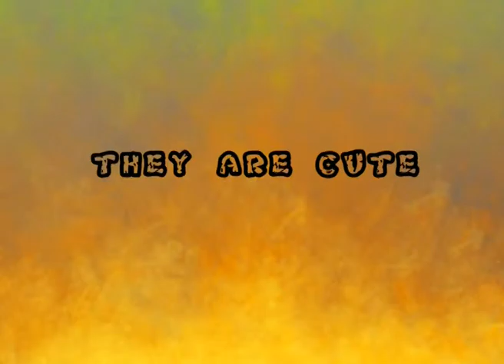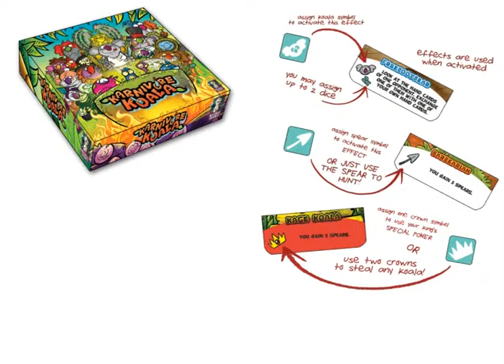Karnivore Koala - Official Trailer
The official trailer to Voodoo Games` Karnivore Koala cards'n'dice game.